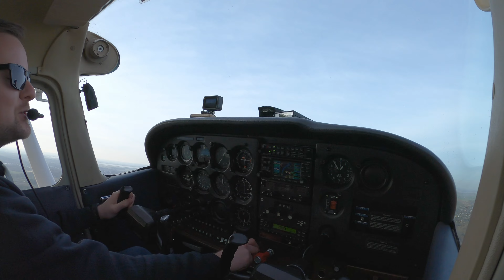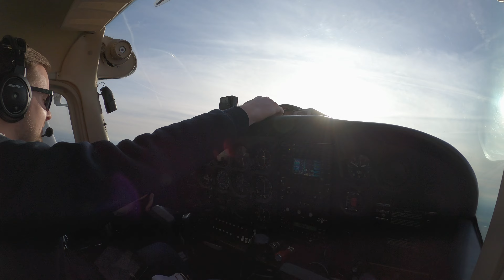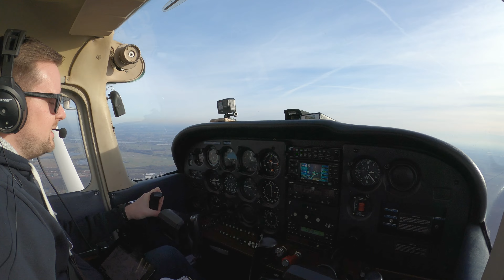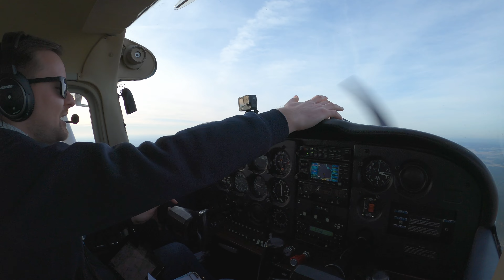Durch die Kontrollzone Hamburg nach Lüneburg | Fly with Chris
Moin und herzlich willkommen auf meinem Kanal FLY WITH CHIRS.

Ich heiße dich willkommen an Bord der Cessna 172.

In diesem Video fliegen wir über die wunderschöne Stadt Lüneburg.
Bevor wir die Stadt Lüneburg erreichen, machen wir einen Abstecher durch die Kontrollzone Hamburg und dieses Mal sogar mit dem Funk vom Hamburger Tower.

Nochmal ein großes Dankschön an das komplette Team im Tower.

Aber auch der Bildungsauftrag kommt in diesem Video nicht zu kurz, aber seht selber, vielleicht lernst du ja sogar noch etwas dazu. Ich wünsche euch viel Spaß beim Schauen.

Damit du zukünftig keine weiteren Flüge verpasst, würde ich mich sehr über ein kostenloses Abo freuen.

Lasst auch gerne ein Kommentar und ein Like da

00:00 Intro
00:19 Wat haben wir heute vor
00:53 Start
02:31 Hamburg Turm
03:16 Einflug Kontrollzone
05:20 Hamburger Hafen Sierra 2
07:26 Verlassen der Kontrollzone
09:43 Daten zur Stadt Lüneburg
11:55 Über Lüneburg
15:14 Danke!